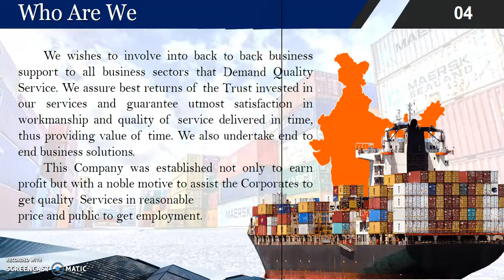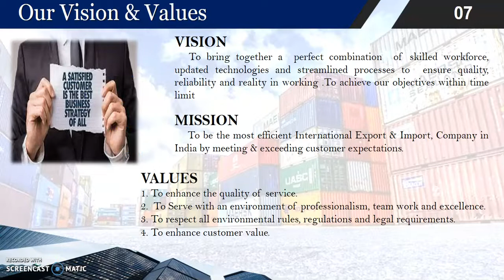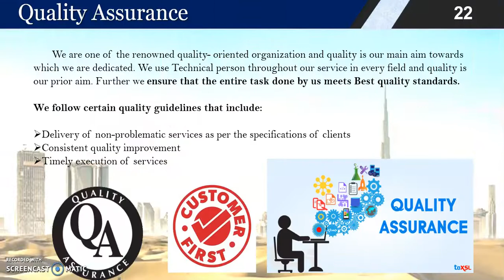Export Import Company Profile Format 8692847841